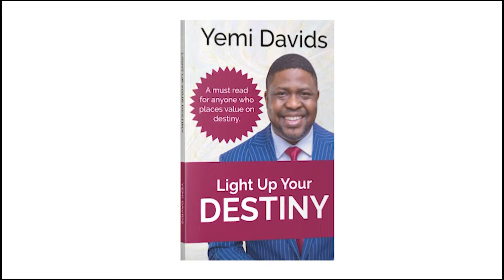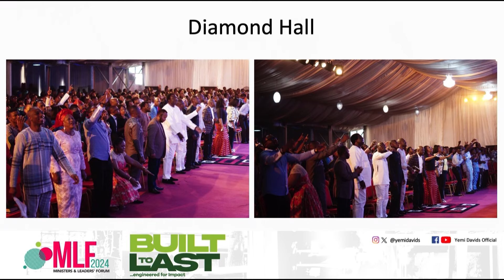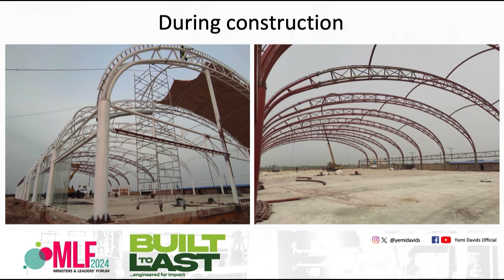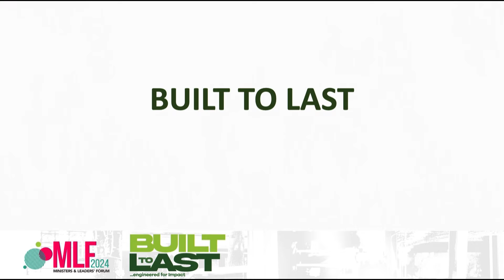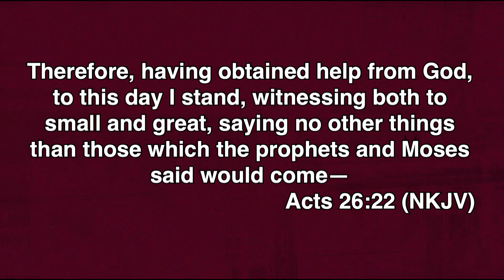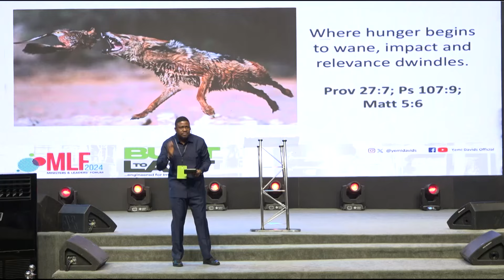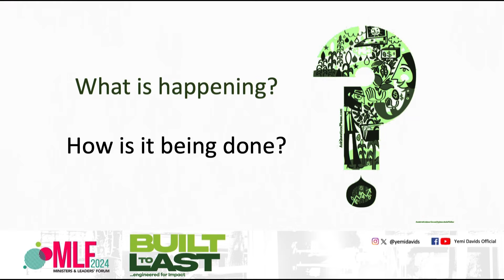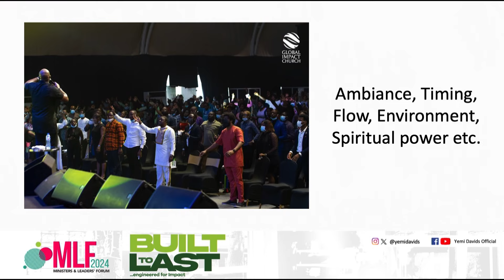BUILDING WITH WISDOM AS A LEADER || Ministers and Leaders Conference 2024 || Pastor Yemi Davids